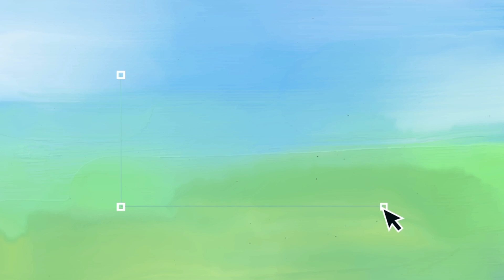Judith - Charla virtual - José Manuel Alvarado